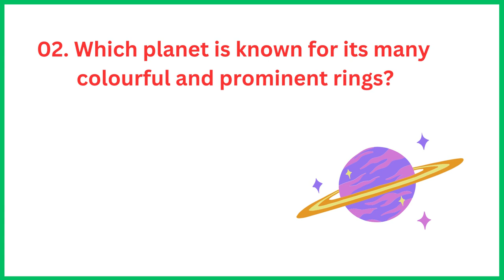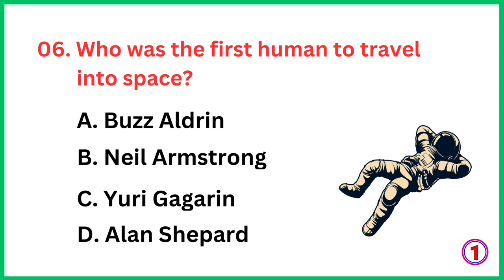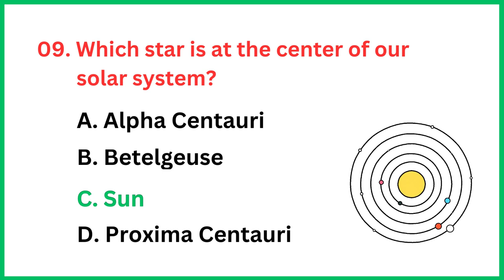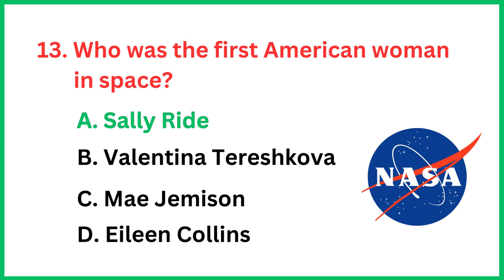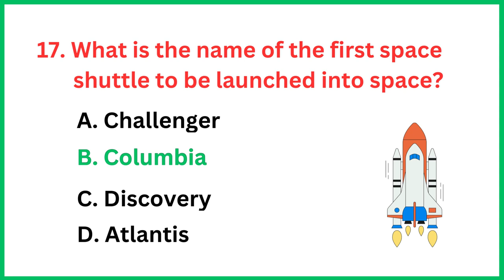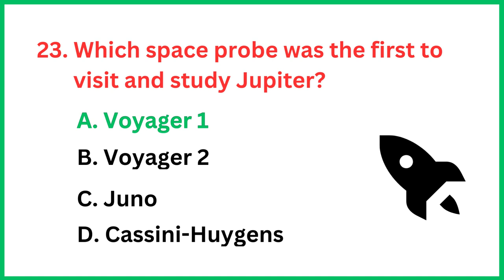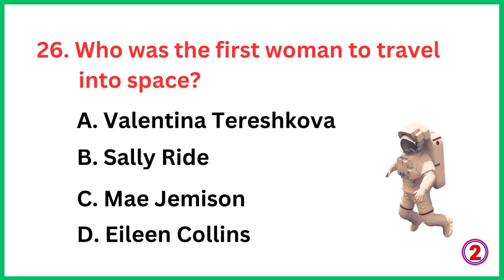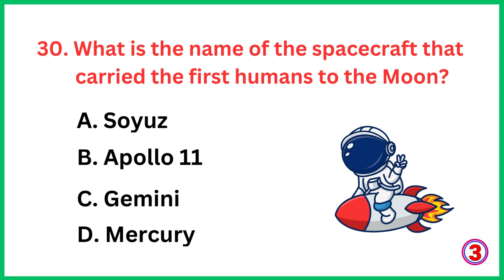Top 30 World GK question and answer | GK questions & answers | GK - 12 | GK Quiz | GK GS | Space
Hello Everyone,
Welcome back, in today's video we are going to learn some of the most important General Knowledge questions and answers that will keep you ahead of anyone else. hope you guys are enjoying this series. your support is my strength, so kindly like, share & subscribe and stay connected for more important videos like this.

gk question
gk question and answer english mein
gk afroz
gk ke question
gk gs